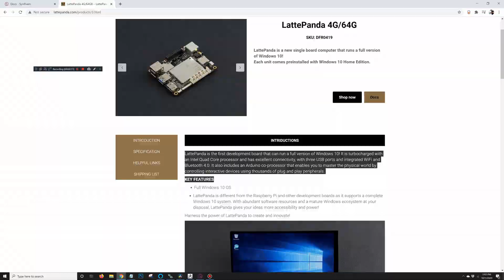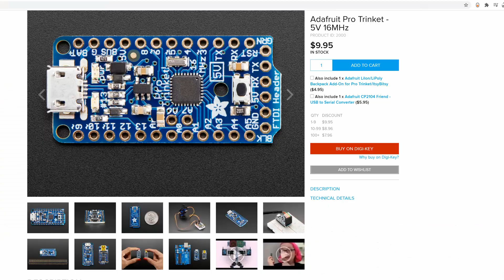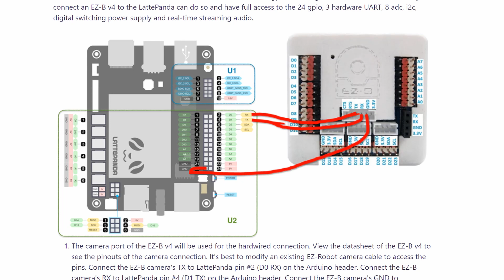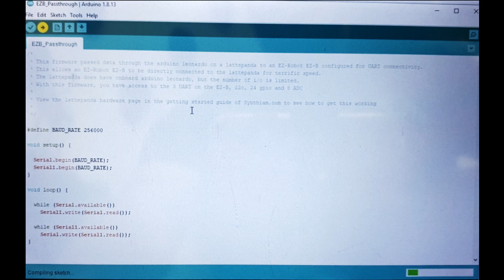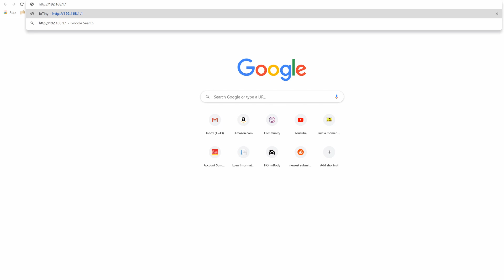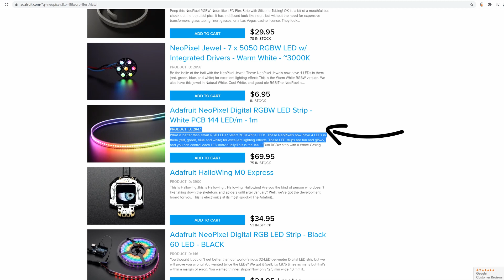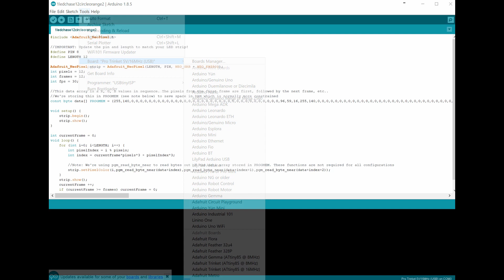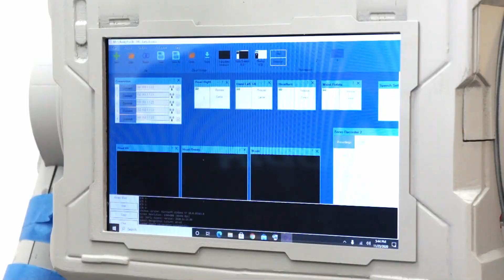My Droid gets a built in computer and touch screen! (Episode 5)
Episode 5. This episode I cover installing an onboard computer and touch screen on the drink dispensing droid. This episode is perfect for anyone wanting to install a small form factor computer on their robots.

Sunfounders touch screen
Latte Panda
Pro Trinket
Neopixel ring
Orbital sander
Sanding disks
Foam pad for orbital sander

Printers and materials used to build this bot:

Creality CR-10 Max
Anycubic Photon printer
Anycubic Mono X Printer
PETG Overture